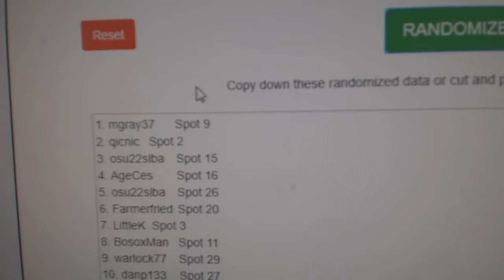Multi Randoms - C&C GB #10,366